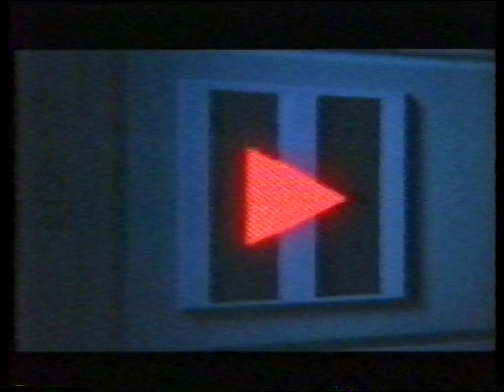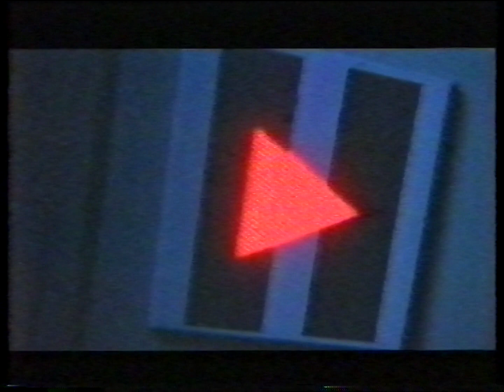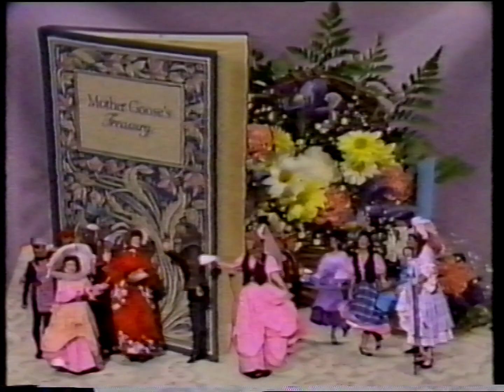The Mother Goose Video Treasury Vol 1 and 2 UK VHS Opening (Hendring) 1988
Here are the list of contents inside this VHS opening:
1. Hendring logo
2. J2 Communications logo
3. Mother Goose Treasury intro